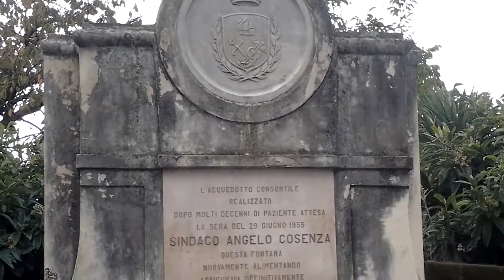Lorenzano fra I vicoli di Meta